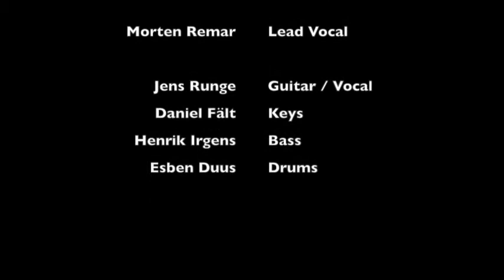I Work So Hard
From Danish Television TV2 Nord, 2012.

Morten Remar performing his song "I Work So Hard".

Morten Remar - Lead Vocals

Jens Runge - Guitars / Vocals
Daniel Fält - Keys
Henrik Irgens - Bass / Vocals
Esben Duus - Drums